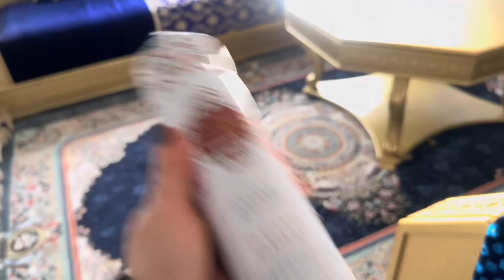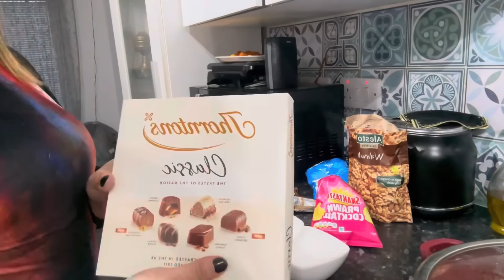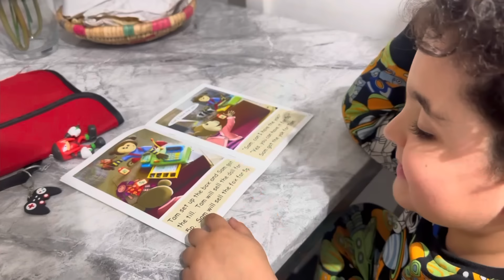ربايبي(ولاد راجلي جاو كاريتة كانت غتوقع فالاخير😱مع طليقة راجلي+تهليت فيهم،شنوصيفطت معاهم+فرحت راجلي